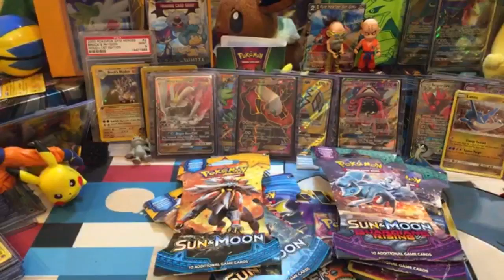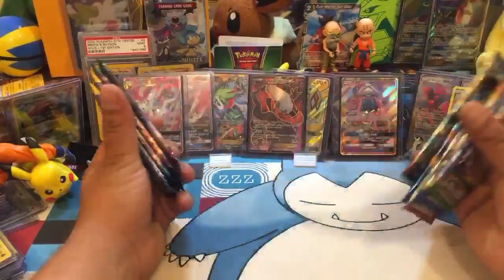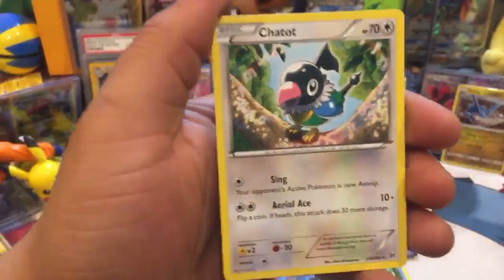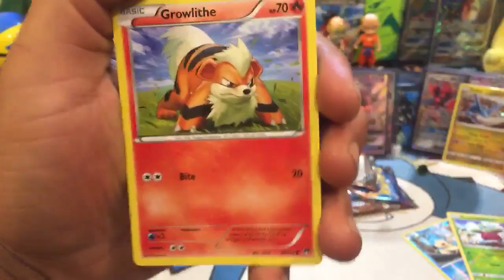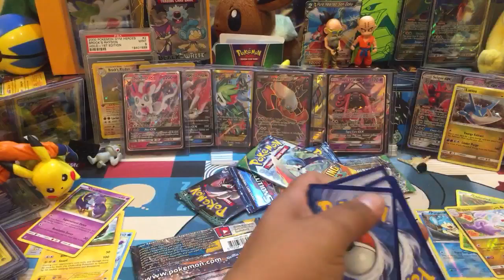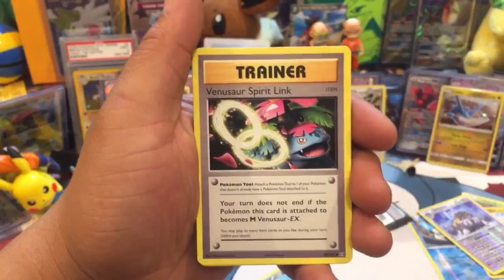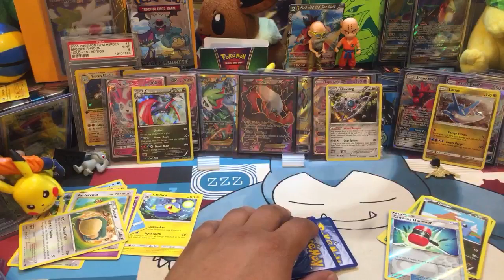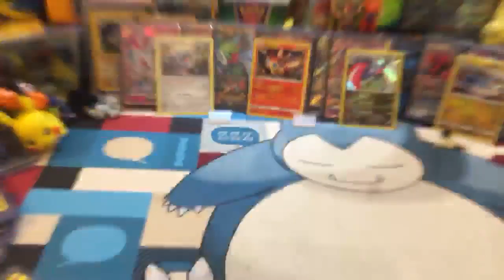10 Packs + SaveThePokemon (Cool Pokemon Products Found lol)